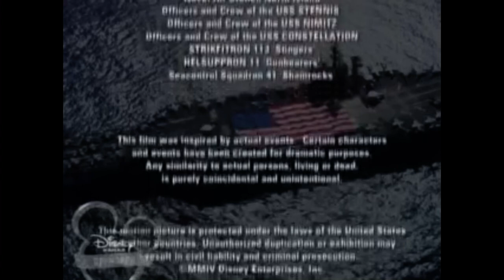Stu Segall Productions/First Street Films/Disney Channel Original/BVIT (2004/2006)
From Tiger Cruise, coming from an airing on Disney Channel Russia.